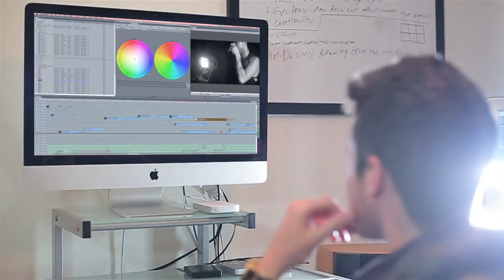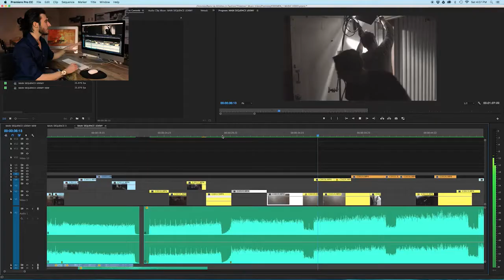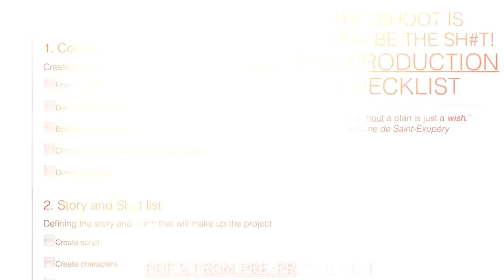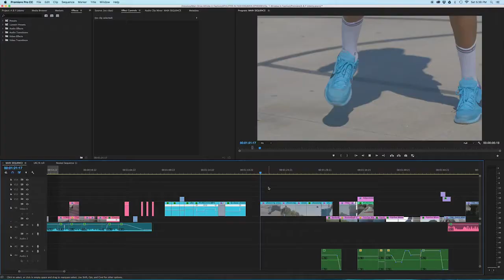Complete Filmmaker Guide: Become an Incredible Video Creator - learn Video Production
What you'll learnComplete mastery over lenses, lighting, sound recording, cinematography, and editing! Create your own incredible videos from scratch with a brand new understanding of filmmaking!Understand timeless video principles that will stay with you in all projects, forever!Gain a film school level understanding of conceptualizing, shooting, and editing a project!Take an idea and fully translate it into your own unique style of video!Expand your creativity though understanding essential filmmaking theories, principles, and ideas!Produce amazing content without expensive equipment, it's about the person behind the equipment!Use one of a kind downloadable PDF's to map out and track your career and video making progress!
This filmmaking course covers all the creative aspects of planning, shooting, and editing an incredible video.
If you are a beginner, youtuber, or filmmaker looking to successfully create awesome videos, then this course is made for you.

1. Creative & Personal Skill Development
Before I even dive into the filmmaking aspects, I explain the secrets other courses leave out. These principles act as a framework for your creativity to build on, which include:
•    Self Discovery
•    Optimized daily routine
•    Life map and progress tracking
•    Emulating others success
•    Clarity of video production
2. Understanding Pre-Production
This step is one of the most crucial and misunderstood parts of creating an incredible video. Here I explain how to properly plan and develop your video before the production process, including:
•     Guidelines that all films follow
•     Pre-Production Process
•     Research and Development
•     Creating Characters, Story, and Shot list
3. Secrets of Production
This is my favorite part, I share the golden rules and timeless principles of filmmaking that will allow you to create incredible videos regardless of what equipment or editing software you are using. This portion will absolutely have the most impactful effect on your videos. A few of these techniques include:
•     Mastering Your Lenses
•     Key Principles of Lighting
•     Sound Recording Fundamentals
•     Filming Fundamentals
•     Mastering the framing, shot choice, and camera movement
4. Mastering Post-Production
The most complex and time consuming part of any video is the post-production process. I shed some light on using this step to create an awesomely unique video that stands out among the sea of bland online content.
•     Capturing, Organizing, and Creating a Rough Edit
•    4 Main Factors of Knowing When to Cut
•    Matching Color, Shape, Movement
•    Montage Essentials
•    Color Correction and Color Grading
this is the best Video Production course. you can download and watch for free after enroll.